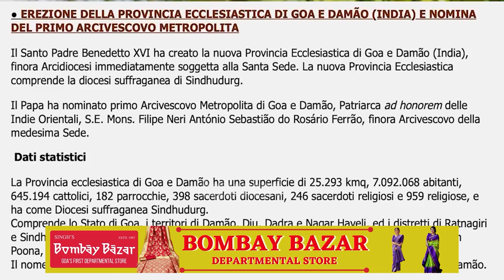Adv Carlos Ferreira and Aldonkars congratulate His Eminence Ferrão on his elevation as Cardinal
His Eminence Dr Filipe Neri Ferrão. Adv Carlos Ferreira and Aldonkars congratulate His Eminence Ferrão on his elevation as Cardinal